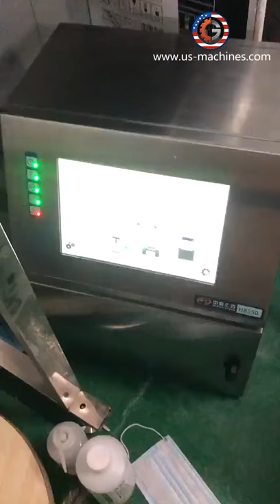Disposal medical face mask bag continuous band sealing machine with date ink jet printing system